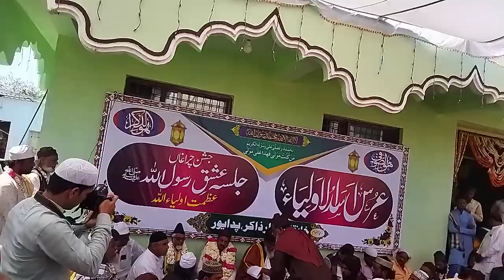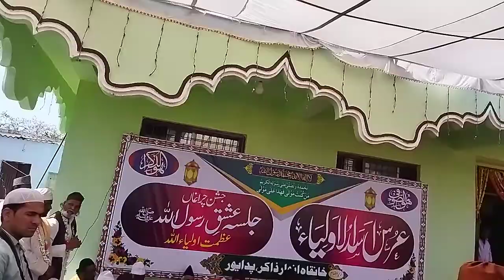sufi ali pasha sarkar urs 25.2.22